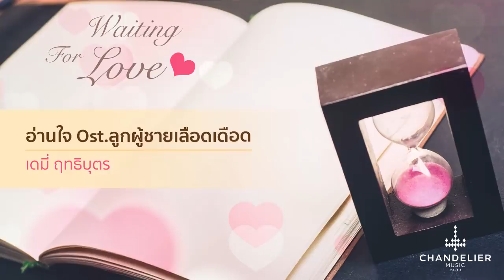Waiting for Love: รอคอยความรัก.. ไปพร้อมกับเพลงเพราะๆ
รวมเพลงรอรักเพราะๆให้ใจได้ซึ้งๆไปพร้อมกันกับ “Waiting for Love”
0.01 หัวใจรอคำว่ารัก Ost. รากนครา | กัน นภัทร อินทร์ใจเอื้อ
3.36 หนึ่งคำที่รอ Ost.เลือดรักทระนง | หนึ่ง ณรงค์วิทย์
7.55 รอเธอบอกคำว่ารัก Ost. รักต้องอุ้ม | กลม อรวี
11.50 คนที่ยืนตรงนี้ Ost.แอบรักออนไลน์ | ปีเตอร์ คอร์ป ไดเรนดัล
15.29 ฉันยังรอเธอ Ost.เสื้อสีฝุ่น | อำนาจ ตลับนาค
19.18 ไม่มีคำว่าสายเกินไป Ost.นางอาย | โต๋ ศักดิ์สิทธิ์
23.32 กว่าจะถึงคำว่ารักเธอ Ost. บุษบาหน้าตลาด | โบว์ลิ่ง มานิดา
26.59 เก็บ Ost.เจ้าจอม | อัจฉริยา ดุลยไพบูลย์
31.00 อ่านใจ Ost.ลูกผู้ชายเลือดเดือด| เดมี่ ฤทธิบุตร
34.46 รอรอ Ost.ลูกสาวพ่อมด | พริมา พันธุ์เจริญ